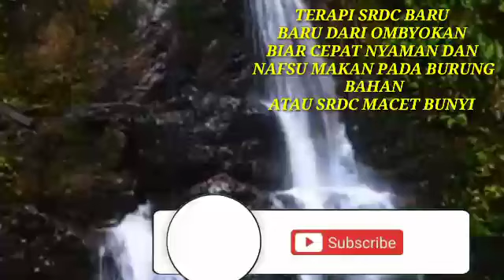COBA NYALAKAN PAS SRDC DI EMBUNKAN terapi srdc biar cepat bunyi wikplong Dan gacor full variasian...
terimakasih semoga bermanfaat untuk orang banyak khusus nya kicau mania. indonesia